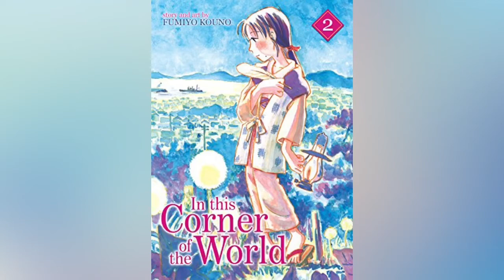Learning Unity Despite Destruction "In this Corner of the World"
“...you can go beyond cultural differences, languages and that there are things we all share in common. So that’s important to see those differences at the beginning and then to recognize those differences and go beyond that to see the areas that we’re not different.” -Sunao Katabuchi

Sources:
[Interview]  Sunao Katabuchi ‘In This Corner of the World’ Director
American bomber drops atomic bomb on Hiroshima
Bombings of Hiroshima and Nagasaki

Film: In This Corner of the World
A spirited 18-year-old woman is married off to a man she barely knows as she combats the daily struggles of living in Hiroshima during World War II.
Release date: August 11, 2017 (USA)
Director: Sunao Katabuchi

Artist: Fugue
Song Title: Owls

Artist: Remember
Song Title: Iksonmusic

Song: 悲しくてやりきれない
Artist: ｺﾄﾘﾝｺﾞ
Album picnic album 1
Avex Inc. (on behalf of commons); UMPI, Kobalt Music Publishing, and 11 Music Rights Societies